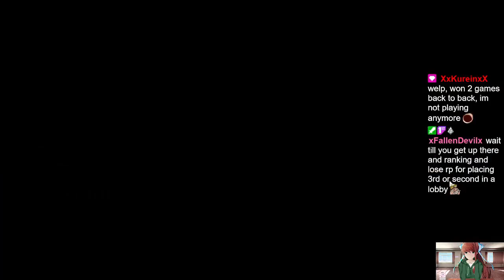Armor Rushing on Throw is NUTS | William | Immortal Soul: Black Survival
Who says you have to purple rush on throw? Just pick up random weapons and it'll be fineeeeee